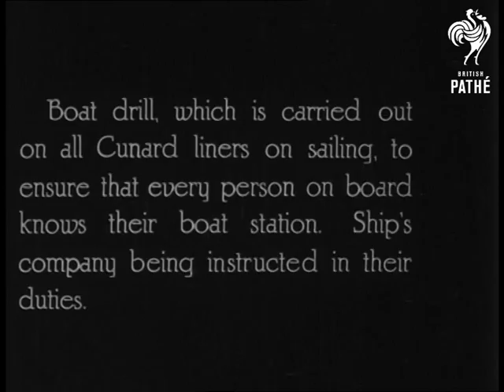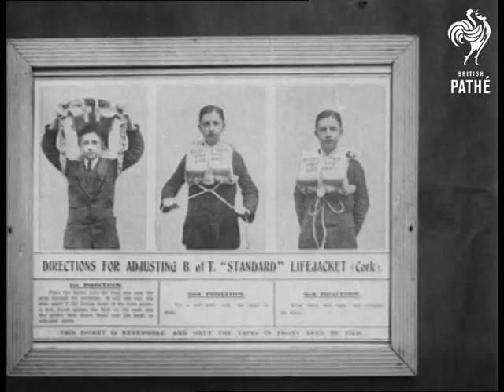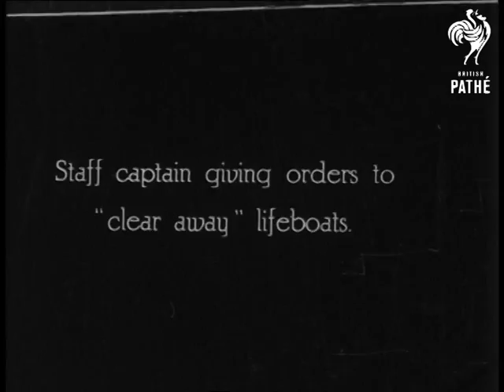Modern Lifesaving At Sea Aka Life Saving On The Aquitania (1921)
Full title reads: "Modern lifesaving at Sea as carried out on the Cunard Liner, R.M.S. "AQUITANIA"

(Short Version)

Introductory intertitle reads: "The Cunard Company have always carried out the maxim, 'Safety First'"  L/S of the Aquitania at sea.  "A view of the boat deck."  High angle shot of the deck showing lifeboats.  "Boat drill, which is carried out on all Cunard liners on sailing, to ensure that every person on board knows their boat station.  Ship's company being instructed in their duties."  High angle shot of a large number of crew standing on deck with their lifejackets on.  Captain walks past to inspect them.  C/U of three of the men.  One looks like an officer, the others of a more lowly station - they wear flat caps.

"Passengers, immediately after embarkation, are allotted boat stations and receive instructions regarding boat drill and how to adjust lifebelts."  C/U of a sign which reads: "To Boat Station No. 5".  M/S of woman in nurses uniform and others assisting passengers to put on their lifejackets.  M/S of a man in a Macintosh putting on his lifejacket.  He ties the ribbons, then puts on his hat and turns to show the camera different angles of him in his lifejacket.  He stands beside a lifesaver or rubber ring with the words "Aquitania - Liverpool" upon it.

"Notices are posted in all cabins, instructing occupants how to adjust lifebelts and where to proceed in case of emergency.  Arrows in all passages and stairways indicate the shortest route to the passengers' boat stations."  C/U of two of the notices and of the arrow signs.

C/U of clock which reads 12 noon.  "0.5 p.m., Captain stops ship and orders "abandon ship".  Note "abandon ship" signal made on ship's syren" (sic)  C/U of clock reading 12.05.  M/S of young sailor at work on deck.  C/U of steam emerging from sirens.

"Staff captain giving orders to "clear away" lifeboats.  Great shot of staff captain shouting through a megaphone.

Note: there is a "long version" neg of this film which is the most complete.  This version is missing some of the material that is in the long version, and does not contain any extra shots.
 FILM ID:3262.02